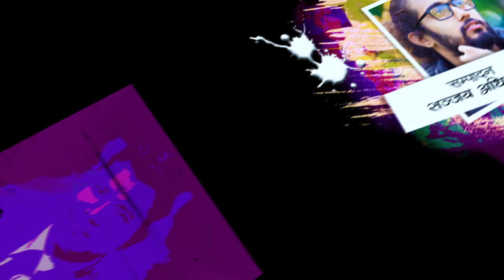KICH KICH | किच किच | COMEDY WEB SERIES 2080 | EP-03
COMDEY WEB SERIES
          KICHKICH

CAST
INDRAJIT SHARMA CHAULAGAI
RAN LAMA
TULASHA PAHADI
ARKRITI NEUPANE
NIRANJAN DANGAL
RAMESH PARAJULI
ANU KHADKA
SUSHIL YAS MAGAR
RONISHA ADHIKARI
ANJALI B.C

 SINGER
GANGA GAJMER
MANASHI KIRAN

SONG WRITTER
D.P KHANAL

ELEVATOR MUSIC
MANASHI KIRAN

STUDIO
M.K. AUDIO PRODUCTION

TECHNICIAN
ANISH MAGAR
DINESH JUNG KHATRI

POST PRODUCTION
VISION NEPAL FILMS

MUA
RONISHA ADHIKARI

EDITOR/COLOR
SANJAY ADHIKARI

CINEMATOGRAPHER
DINESH PARAJULI

PRODUCER
RAN LAMA

SCRIPT/DIRECTION
KHEM NATH KHANAL